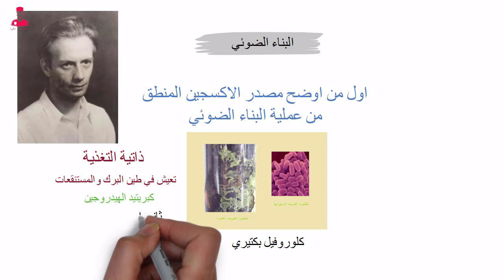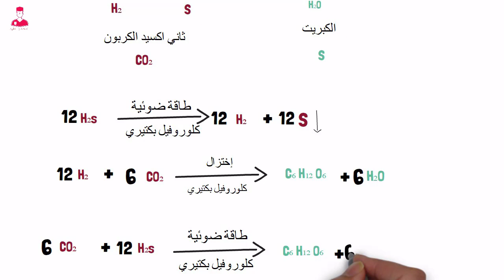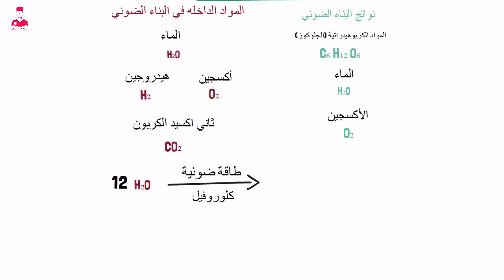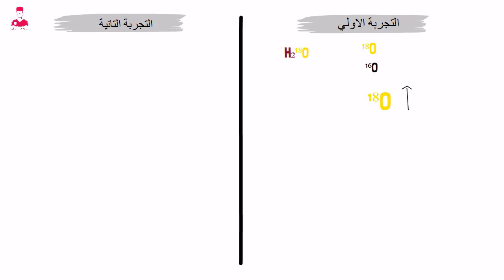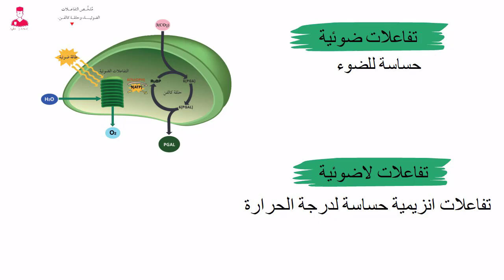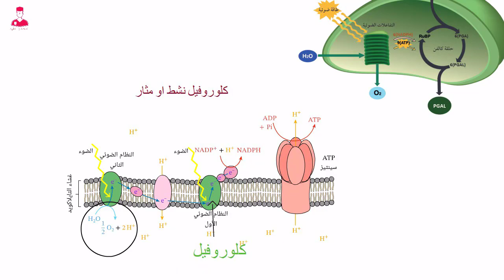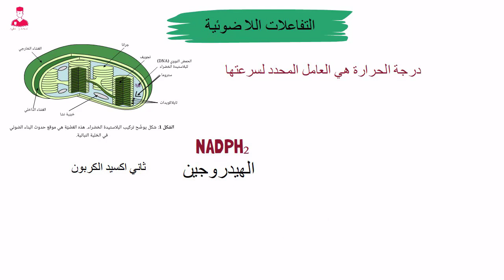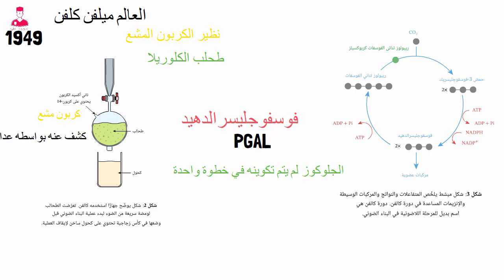عمليه البناء الضوئي|| ماذا يحدث داخل البلاستيدات الخضراء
البناء الضوئي || شرح واضح ومميز احياء تانية ثانوي